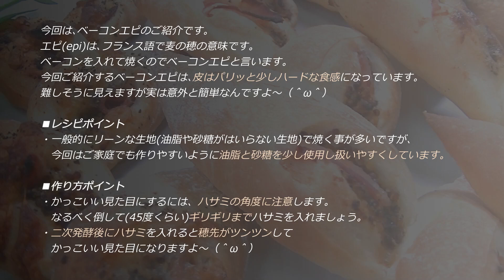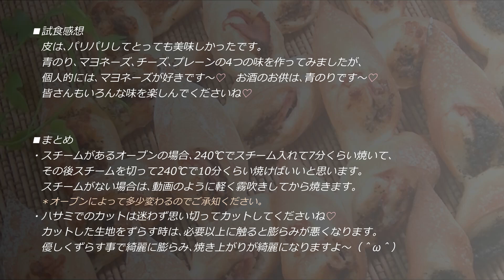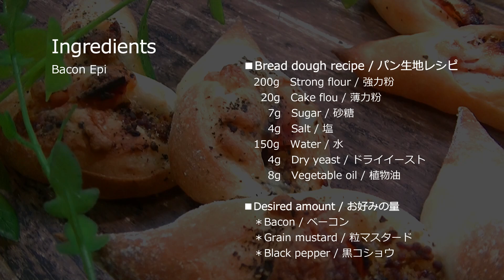🥓🍞ベーコンエピの作り方【意外と簡単♬穂先がツンツンしてかっこいい👍】 ＊Bacon Epi Recipe/Bacon Pain d'Epi/# 102 ｜Sweets ch.Caramelize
今回は､ベーコンエピのご紹介です。
エピ（epi）は､フランス語で「麦の穂」の意味です。
ベーコンを入れて焼くのでベーコンエピといいます。
今回ご紹介するベーコンエピは､皮はパリッと少し
ハードな食感になっています。
難しそうに見えますが実は意外と簡単なんですよ～（＾ω＾）

◎レシピポイント
・一般的にリーンな生地（油脂や砂糖が入らない生地）で作ることが多いですが
　今回はご家庭でも作りやすいように油脂と砂糖を少し使用して
　扱いやすくしています。

◎作り方ポイント
・かっこいい見た目にするには､ハサミの角度に注意します。
　なるべく倒して（45度くらい）ギリギリまでハサミを入れましょう。
・二次発酵後にハサミを入れると穂先がツンツンして
　かっこいい見た目になりますよ～（＾ω＾）

00:00　オープニング
00:40　レシピ＆作り方のポイント説明
00:53　パン生地を作る
03:31　分割・丸め・ベンチタイム
04:08　成形・2回目のベンチタイム
05:25　最終成形・ベーコン巻き
07:11　二次発酵後の様子・ハサミカット
08:35　青のりバターを作る
10:19　試食
11:40　試食感想＆まとめ
11:54　レシピ紹介

■材料（パン生地）
・砂糖　　                     7g
・塩　　                         4g
・水　　                     150g
＊ベーコン　　　　　お好みの量
＊粒マスタード　　　お好みの量
＊ブラックペッパー　お好みの量

■作り方（パン生地）
① ボウルに強力粉､薄力粉､砂糖､塩､ドライイーストを入れ混ぜます。
② 水､植物油を①に入れ混ぜて生地をまとめます。
③ 粉気が無くなり生地がまとまったら作業台に移し捏ねます。
④ 10分程かけてしっかり捏ねます。＊手捏ねは､大変ですが頑張りましょう！
⑤ 生地にべたつくが無くなりハリ・ツヤが出てきたら､表面が張るように丸く形を整えます。
⑥ ボウルに入れ一次発酵させます。　＊一次発酵は冷蔵発酵（オーバーナイト）で行いました。 冷蔵庫に8時間程入れました。
＊通常発酵の場合は､35℃/50分前後で､2倍くらいの大きさを目安にしてください。

■分割・丸め・成形
① 一次発酵後ボウルから取り出し軽くガス抜きをします。
② ガス抜き後4等分に分割後丸めます。
③ 丸めたらベンチタイムを取ります。　＊室温/15分前後
④ ベンチタイム後､メン棒を使い楕円形にのばします。
⑤ ある程度のばしたら引っ張って20㎝くらいまでのばします。
⑥ のばしたら生地を少しずつ巻き込むようにして棒状に成形します。
⑦ 閉じ目を指でつまむようにして､しっかり閉じます。
⑧ 2回目のベンチタイムを取ります。　＊室温/15分前後
⑨ 2回目のベンチタイム後､引っ張って30㎝くらいにのばします。
⑩ メン棒を使い幅が8㎝前後になるようにのばします。
⑪ のばした生地に粒マスタード､ブラックペッパー､ベーコンをのせて巻きます。
⑫ 空気が入らないように注意しながら巻き､閉じ目をしっかり閉じます。
⑬閉じ目を下にして天板に並べ､二次発酵させます。　＊35℃/50分くらい

■ハサミカット
① 二次発酵後､表面に強力粉を軽く振ります。
② ハサミでカットして､生地を横にずらします。
＊45度くらいの角度でハサミを入れます。
＊生地がツ願っているかいないかのギリギリでカットします。
＊怖がらないで思いっきりよくカットしてください。
＊二次発酵後にハサミを入れると穂先がツンツンした形になります。
③ カット後､再度表面に強力粉を軽く振ります。
④カット面にとろけるチーズ、マヨネーズ等をトッピングします。
＊トッピングはお好みでどうぞ（＾ω＾）
⑤表面に軽く霧吹きをしてからオーブンに入れます。

■オーブン
240℃/17分前後　＊オーブンによって多少変わります。
予熱後オーブンに入れてください。
＊スチーム機能がある場合
240℃でスチームを入れて7分くらい焼いて､その後スチームを切って240℃で10分くらい焼けばいいと思います。

■ Ingredients (bread dough)
・ Strong powder 200g
・ Weak flour          20g
・ Sugar                    7g
・ Salt                       4g
・ Water               150g
* Bacon, the amount you like
* Grain mustard, the amount you like
* Black pepper, the amount you like

■ How to make (bread dough)
① Put strong flour, soft flour, sugar, salt and dry yeast in a bowl and mix.
② Put water and vegetable oil in ① and mix them to make the dough.
③ When the powder is gone and the dough is gathered, move it to a workbench and knead it.
④ Knead well for about 10 minutes. * Hand kneading is difficult, but let's do our best!
⑤ When the dough is no longer sticky and becomes firm and glossy, shape it into a round shape so that the surface is taut.
⑥ Put it in a bowl and ferment it first. * Primary fermentation was performed by refrigerated fermentation (overnight). I put it in the refrigerator for about 8 hours.
* For normal fermentation, use about twice the size at 35 ° C / 50 minutes.

■ Dividing / rounding / molding
① After the primary fermentation, remove from the bowl and lightly degas.
② After degassing, divide into 4 equal parts and then round.
③ After rolling, take bench time. * Room temperature / around 15 minutes
④ After bench time, use a men's stick to stretch it into an oval shape.
⑤ After extending it to some extent, pull it to extend it to about 20 cm.
⑥ After stretching, roll the dough little by little to form a stick.
⑦ Close the eyes tightly by pinching them with your fingers.
⑧ Take the second bench time. * Room temperature / around 15 minutes
⑨ After the second bench time, pull it to extend it to about 30 cm.
⑩ Use a men's stick to extend the width to about 8 cm.
⑪ Place grain mustard, black pepper and bacon on the stretched dough and wrap it.
⑫ Wrap it carefully so that air does not enter, and close the closed eyes tightly.
⑬ Place them on the top plate with the closed eyes facing down and ferment them secondarily. * About 35 ° C / 50 minutes

■ Scissors cut
① After the secondary fermentation, lightly sprinkle strong flour on the surface.
② Cut with scissors and slide the dough sideways.
* Insert scissors at an angle of about 45 degrees.
* Cut the dough just before you want it or not.
* Don't be afraid to cut it as much as you want.
* If you add scissors after the secondary fermentation, the tips will become squishy.
③ After cutting, lightly sprinkle strong powder on the surface again.
④ Top the cut surface with melted cheese, mayonnaise, etc.
* Please choose your favorite toppings (^ ω ^)
⑤ Lightly spray the surface and put it in the oven.

■ Oven
Around 240 ° C / 17 minutes * Slightly different depending on the oven.
Put in the oven after preheating.
* If there is a steam function
I think you should put steam at 240 ℃ and bake for about 7 minutes, then cut the steam and bake at 240 ℃ for about 10 minutes.